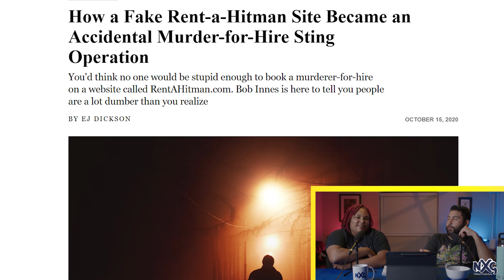HIT MAN TRAILER REACTION | Reel Movie Lovers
Fahad and Lisa watch the trailer for the new Netflix film, "Hit Man," and discuss how the film is based on a true story.

Check out our  LIVE streams, replays and other content on our channel!

Reel Movie Lovers is a video podcast hosted by REEL filmmakers having REEL discussions about REEL life! Topics include movies, tech and current events.